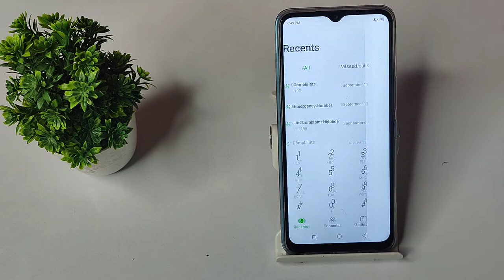how to save contact number in infinix hot 12 Pro mobile,save contact number settings